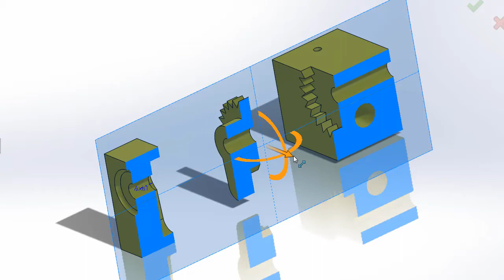AR Shelving Stocker Filament Holder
Filament Support for AR Shelving Stocker

It is used in combination with the project of the "Super fluid filament feeder holder V2"